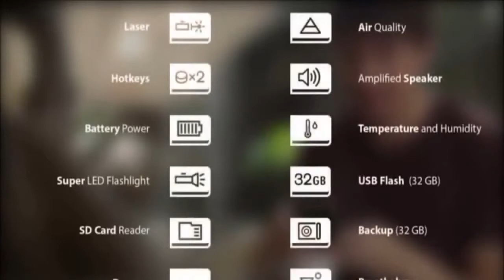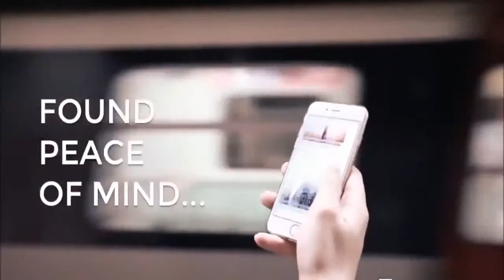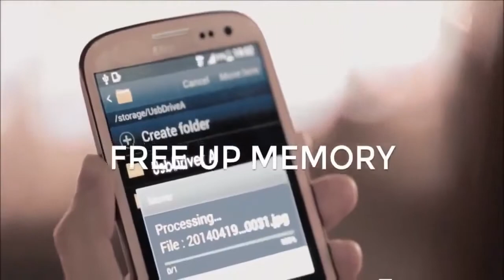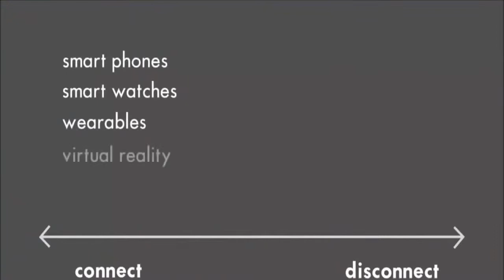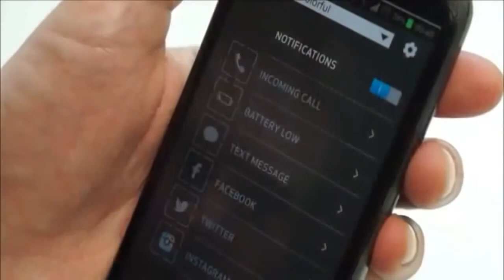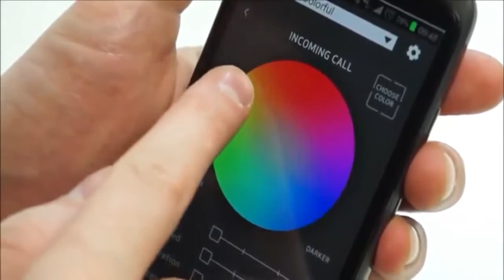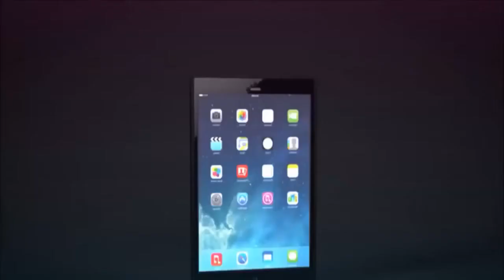Top 5 New Future Tech SmartPhone Gadgets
new electronic gadgets in india

coolest tech gadgets on amazon

gadgets india online

unique gadgets online india

amazon gadgets india

latest gadgets in india 2017

cheap gadgets india
smartphone gadgets 2017

smartphone gadgets 2016

smartphone gadgets amazon

smartphone controlled gadgets

smartphone gadgets in india

android gadgets apps

cool android phone accessories

must have smartphone accessories